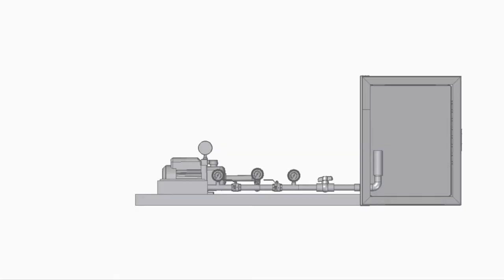Siemens Design Challenge Finalists' Pitch: Solar Thermal Adsorptive Refrigerator (STAR)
STAR will provide reliable and sustainable refrigeration to the rural populations of Peru. STAR uses activated carbon and ethanol to create a refrigerated environment to revolutionize food safety.

Angelica Errigo
Brianna Dooley
Sergio Andre Jordan Villena
Sandra Vergara Dávila
Dr. Amy Ciric
United States and Peru